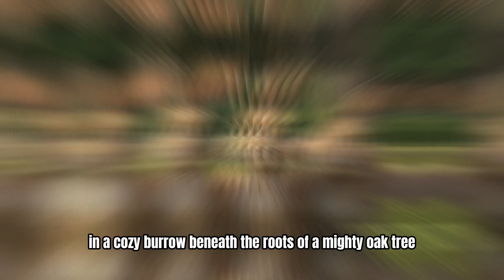Happy Rabbits Family - Daily KIDS Story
✨- Happy Rabbits Family -✨

Once upon a time, in a cozy burrow beneath the roots of a mighty oak tree, there lived a family of rabbits: Mama Willow, Papa Thumper, and their little ones, Rosie and Benny. Their burrow was warm and snug, nestled in a meadow where wildflowers swayed in the gentle breeze.

One bright morning, as Mama Willow prepared breakfast of crunchy carrots and sweet clover, Papa Thumper took Rosie and Benny on a grand adventure. They hopped through fields of daisies and over babbling brooks, their laughter echoing through the meadow.

But their joyous romp came to a halt when they stumbled upon a fallen bird's nest, its tiny inhabitants chirping for help. Without hesitation, Mama Willow and Papa Thumper sprang into action, gently lifting the nest back into the safety of the tree branches.

Rosie and Benny, filled with compassion, gathered soft feathers and twigs to help rebuild the nest, ensuring the baby birds would be cozy and safe once again. With their combined efforts, the nest was soon restored to its former glory, and the grateful birds sang a melodious tune to thank them.

As the sun began to set, casting a golden glow over the meadow, the rabbit family returned to their burrow, hearts full of warmth and kindness. They knew that no matter where their adventures took them, their love for each other and the creatures of the meadow would always guide their way. And so, nestled beneath the roots of the mighty oak tree, they drifted off to sleep, dreaming of the many wonders that awaited them in the days to come.